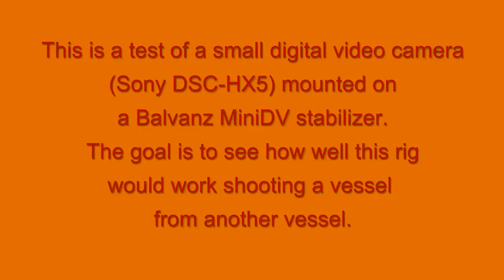Patrol video camera stabilizer test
This was my first "test " of a Balvanz MiniDV Stabilizer for use while underway on Coast Guard Auxiliary patrol. These shots are being taken from one boat of another so both the subject and the camera platform are moving.  The Balvanz stabilizer is designed to handle cameras of up to 2.25 lbs. but since my Sony pocket camera is only 8 oz., I had to replace the camera mount plate with a much heaver one made of quarter-inch thick zinc for added weight on the camera end of the unit. A very well made stabilizer for under $100 and, as with any stabilizer, my photography will improve with practice, practice, practice.